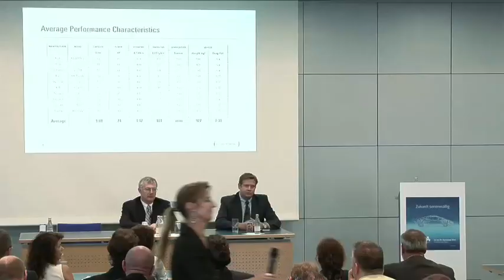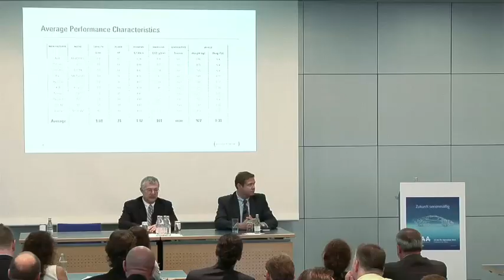Scuderi Press Conference at 2011 IAA Show, Franfurt Germany Part II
Scuderi Group president Sal Scuderi gives a press conference at IAA in Frankfurt (part II).